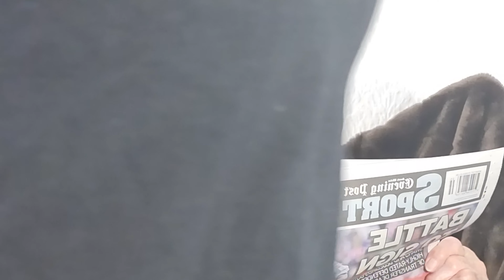The Old Grey Whistle Test - Family Special